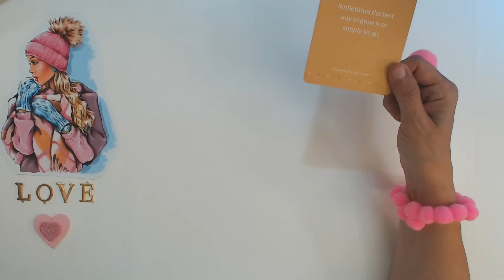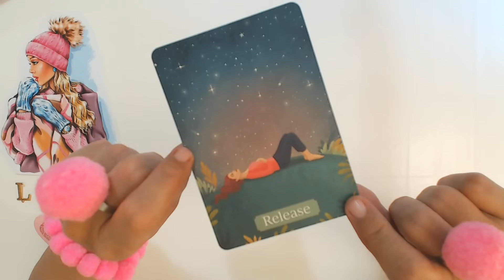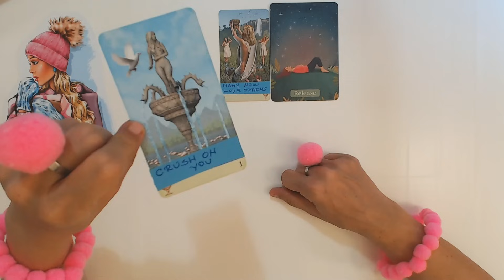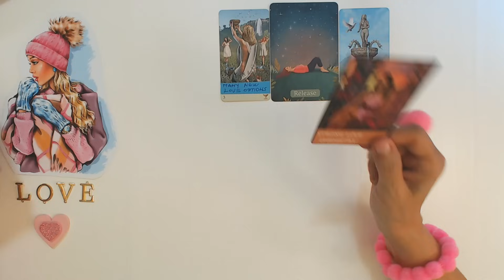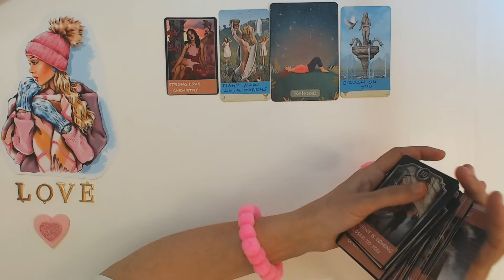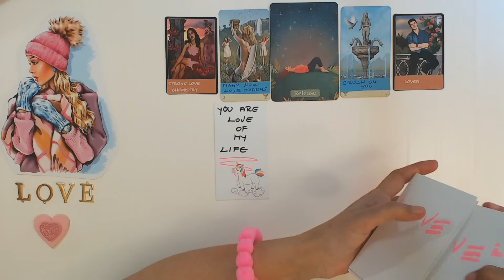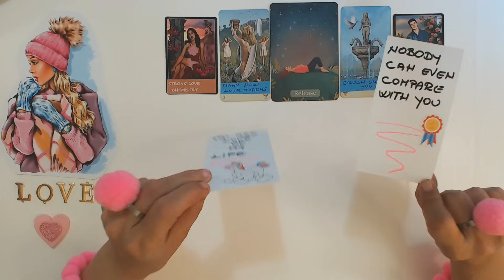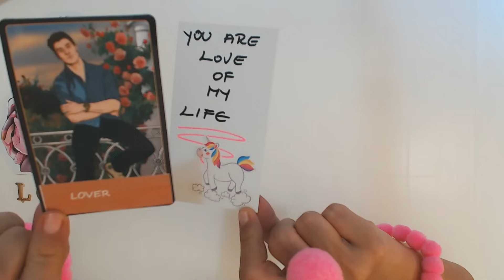DAILY TAROT READING THIS MAN WILL ADMIT YOU ARE LOVE OF HIS LIFE! March 11, 2024 Daily Tarot Reading